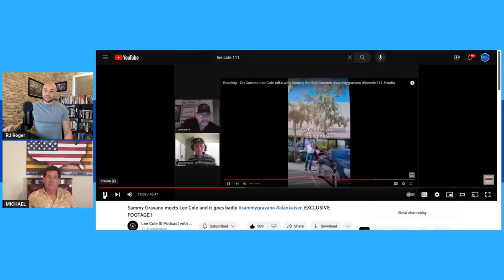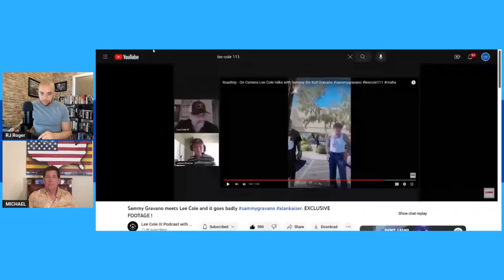Mikey Scars on Lee & Sammy Bull, Joey Merlino, & Gaspipe Casso | RJ Roger